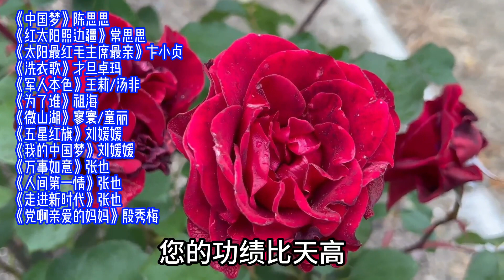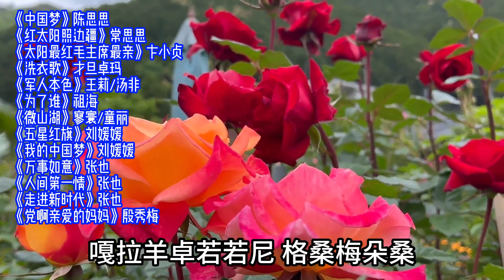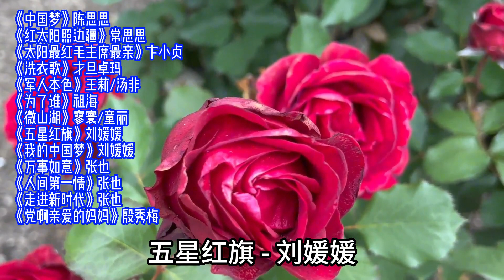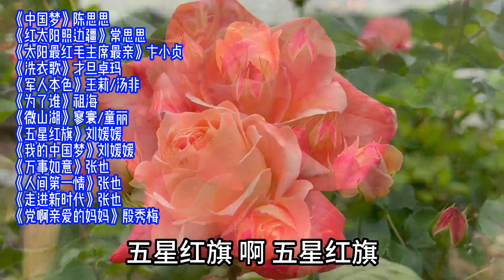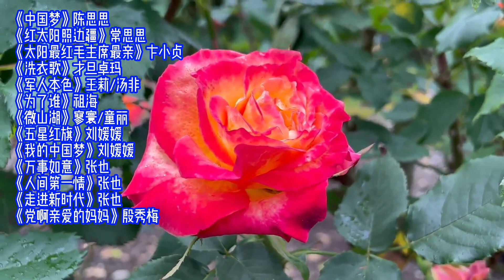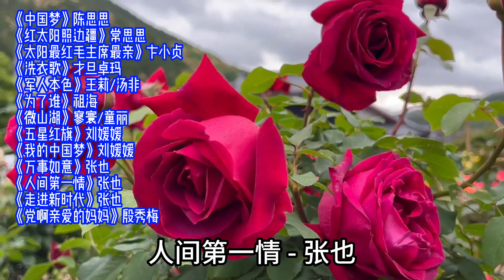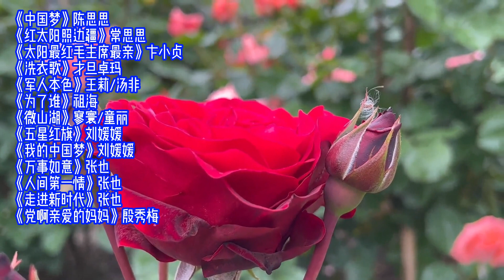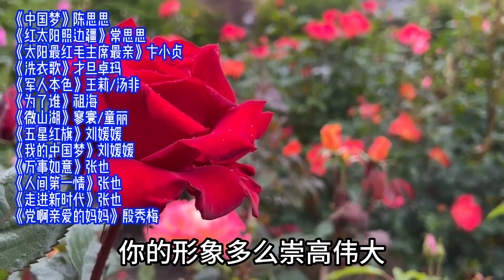张也u002F殷秀梅u002F陈思思u002F刘媛媛红歌精选13首联唱